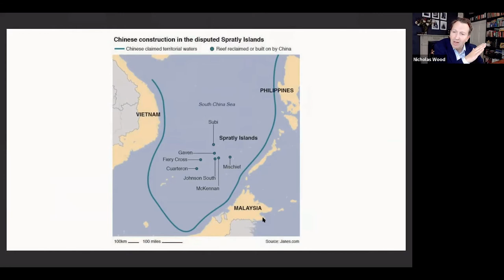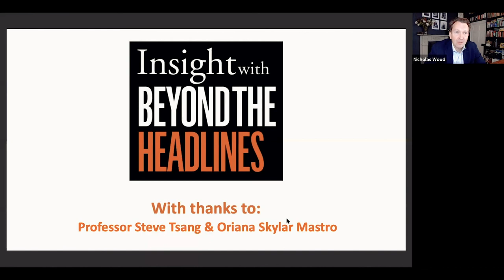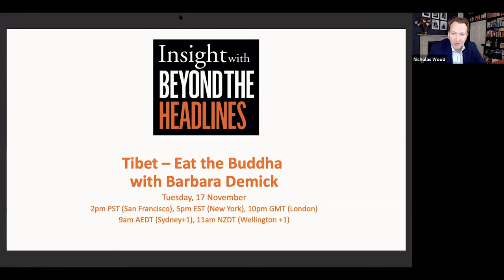Taiwan & China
Under Donald Trump relations between the US and China reached new lows, but could they get worse?
We're joined by Oriana Skylar Mastro, a center fellow at the Freeman Spogli Institute for International Studies in Stanford University, and by Professor Steve Tsang, the director at the SOAS China Institute, to discuss the expansion of Chinese military power and the possibility of a conflict over Taiwan.